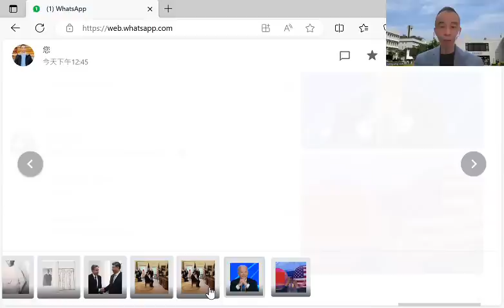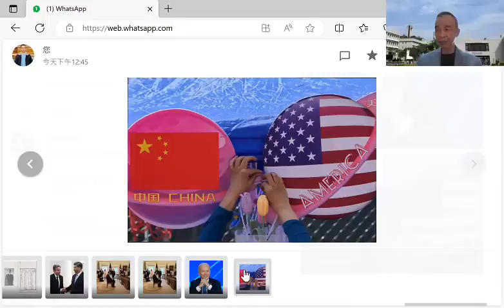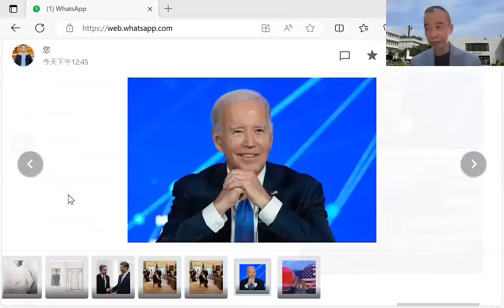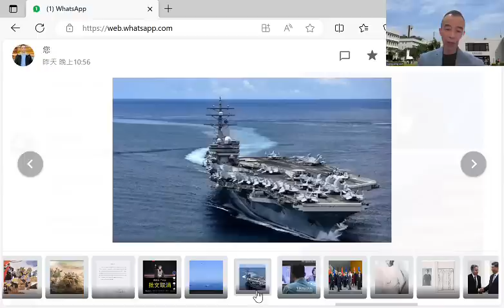【時事評論】拜登認為中美有義務管理好雙邊關係，不過，美方由此至終只求「共存」不設「和平」為前提，何來對中國有義務的要求？23年6月23日